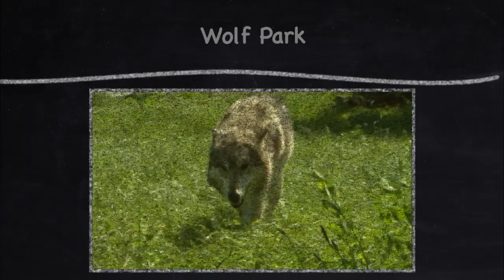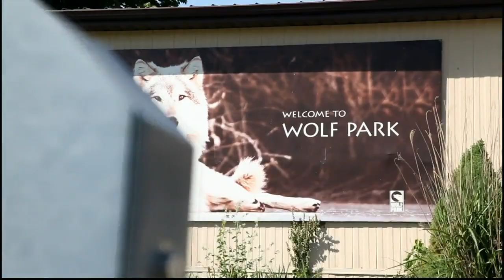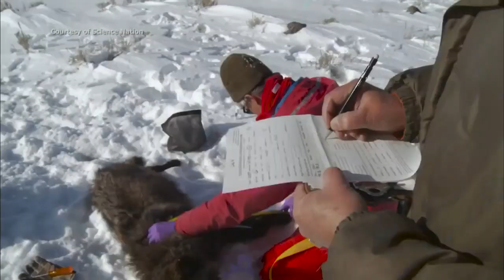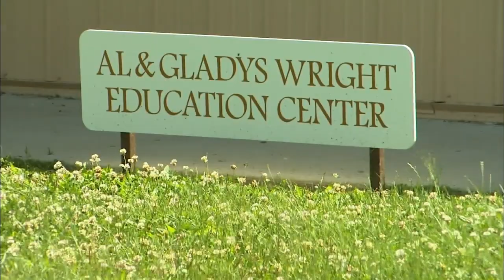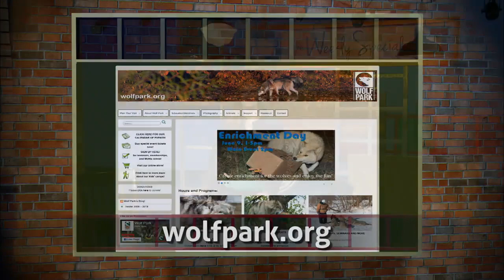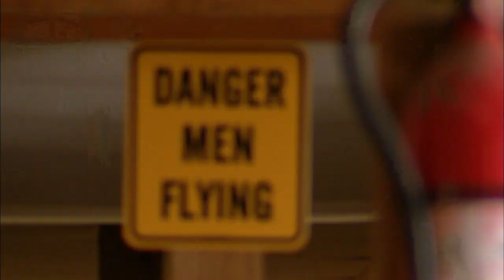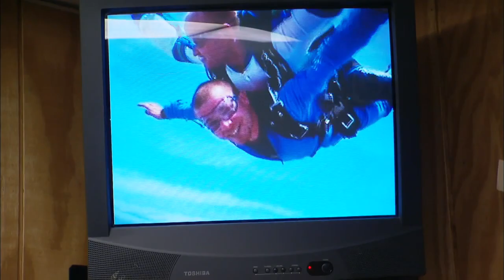The Weekly Special - Episode 1326 - Farewell Fun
Take a look back on some of our favorite moments across the state!  From unexpected destinations like Lafayette’s Wolf Park, one of the country’s top research facilities on wolves, to extraordinary Hoosiers like internationally-acclaimed artist and blacksmith Jack Brubaker, and all of the incredible moments in between, join us as we say goodbye in the series finale of the Weekly Special!